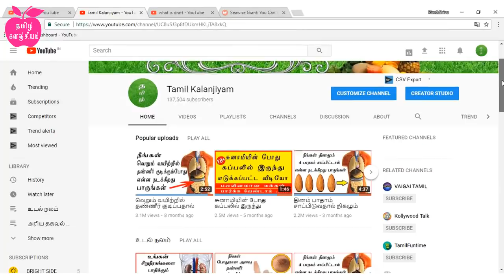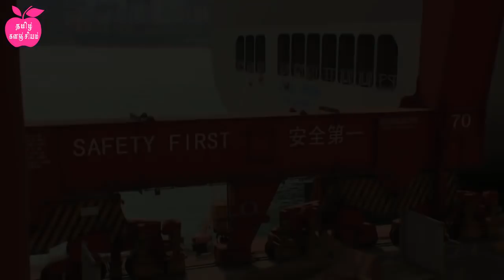World's Biggest Ship in Tamil | Jhare Viking in tamil | Seawise Gaint in tamil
This video is about World's Biggest ship in tamil.
Jhare Viking in tamil, Seawise Gaint in tamil, Knock Nevis in tamil
Also check the following Videos :-

Tags (Ignore This)
World's Biggest Ship in Tamil
Jhare Viking in tamil
Seawise Gaint in tamil
Jhare Viking
Seawise Gaint
ship tamil
tamil kalanjiyam
tamil kalanchiyam
tamil
tamil movies
tamil news
tamil kapal
kapal
tamil
tamil news
live news tamil
suez canal tamil
panama canal tamil
suez canal tamil documentry